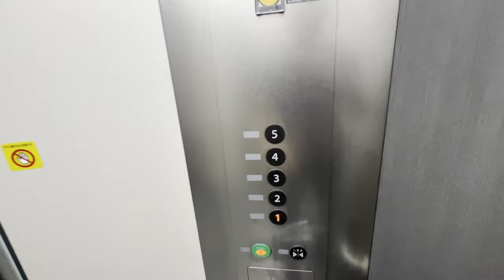[米原市役所]FUJITEC製エレベーター 1F⇔5F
プラズマクラスター付きのフジテック製。
5Fは展望室があり、ここから米原駅の撮影するのもアリかも(要望遠)